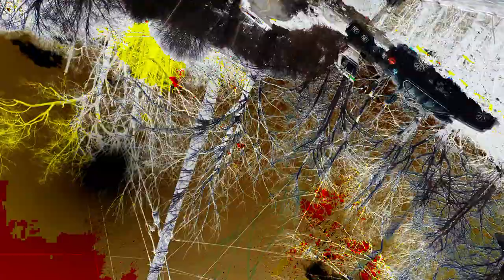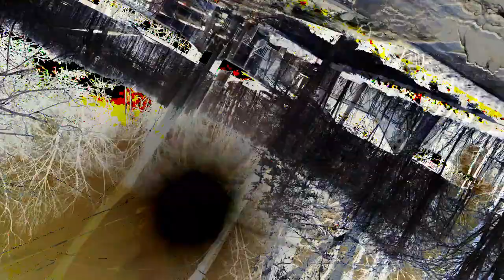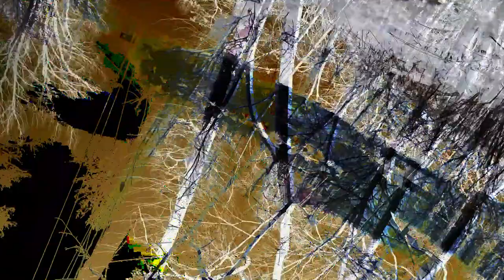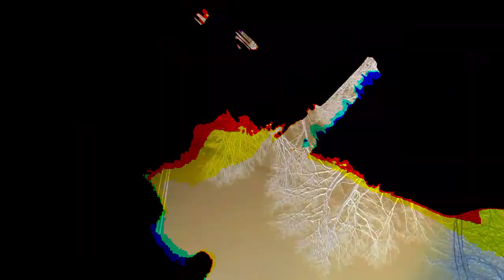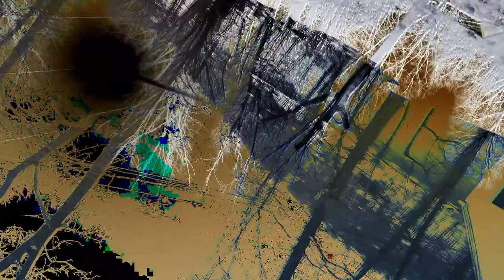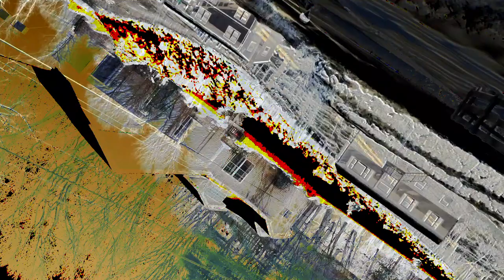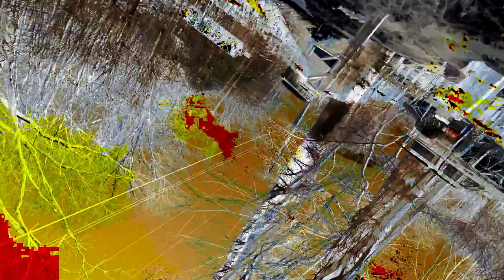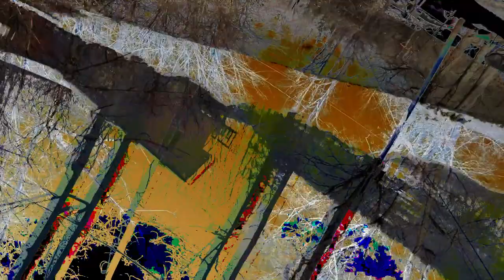[EPILEPSY WARNING] Movie 24 02 27 05h18m24s